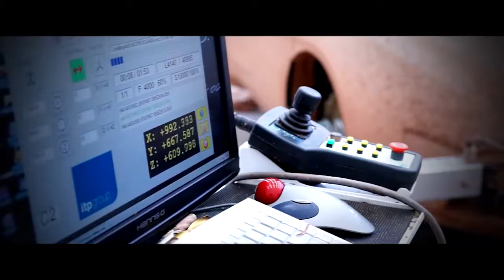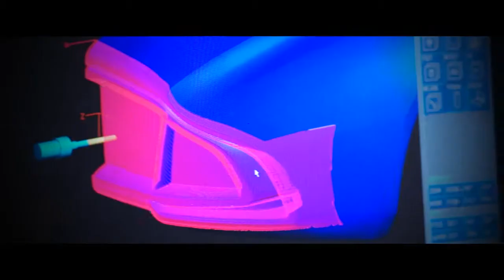Car Design: Aston Martin CC100 Speedster Concept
Aston Martin is celebrating its centenary with the debut of the CC100 Speedster Concept. Full story